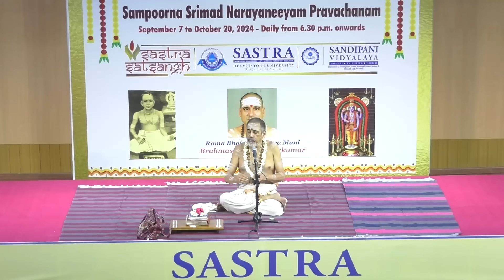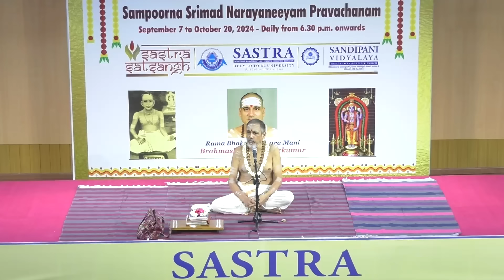Narayaneeyam B. Sundarkumar Episode 29